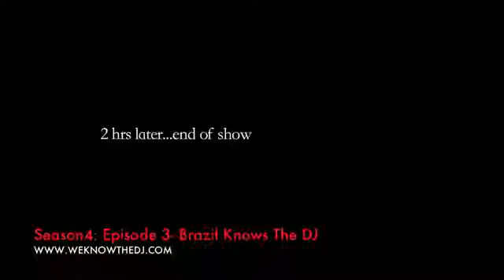Justin Bieber Shoutout